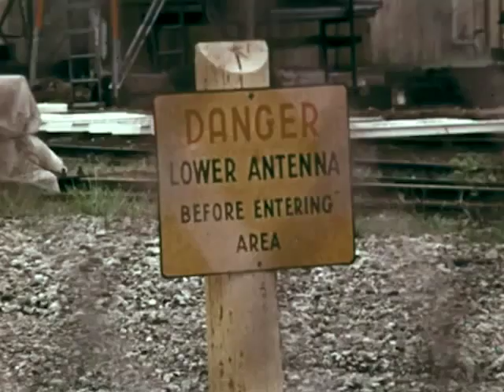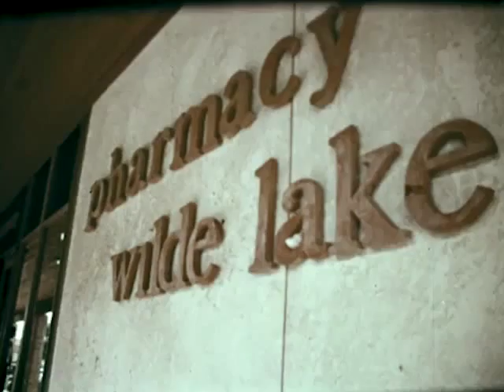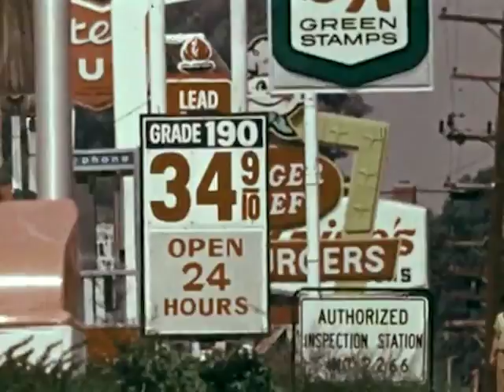Spaces to Live In - Urban Planning Video - CharlieDeanArchives / Archival Footage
- CharlieDeanArchives / Archival Footage